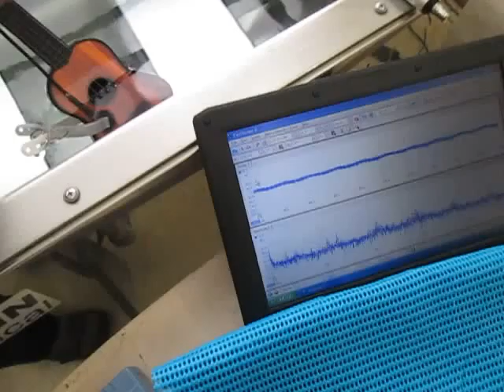音と超音波の組み合わせによる、超音波システム ultrasonic-labo